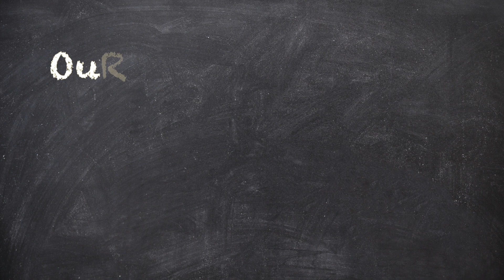Harris Primary Shortlands - Fun-Keys4Kids Piano After School Club 2019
✔️BOOK YOUR 20 min. TRIAL LESSON TODAY for only £5
🎹 PIANO, 🎸GUITAR OR 🎼 MUSIC THEORY

Learning piano and music the easy way. Achieving results by learning and having fun. Simple steps to understand piano geography and learn music theory.